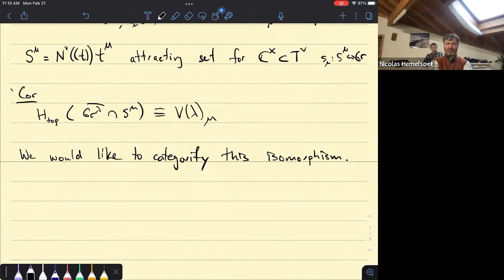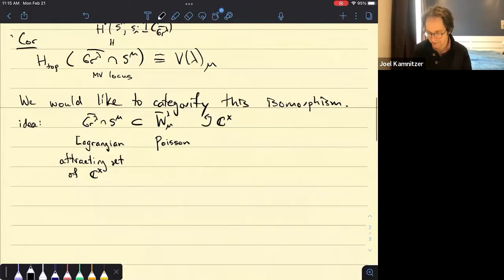Parabolic restriction for Coulomb branch algebras and categorical g-actions J. Kamnitzer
Vertex Algebras & Poisson Geometry